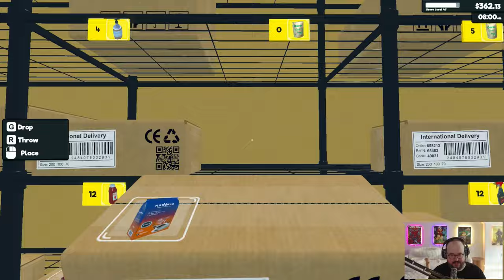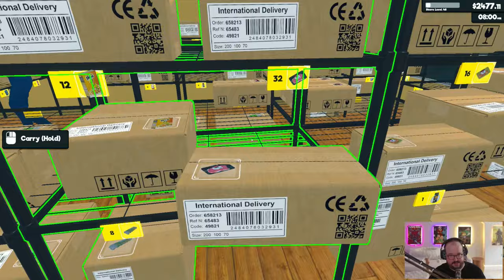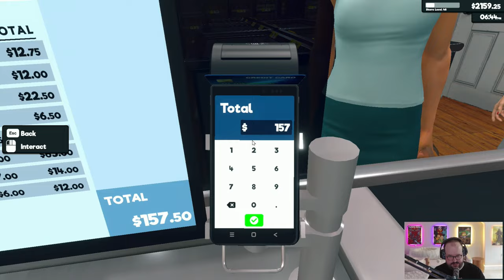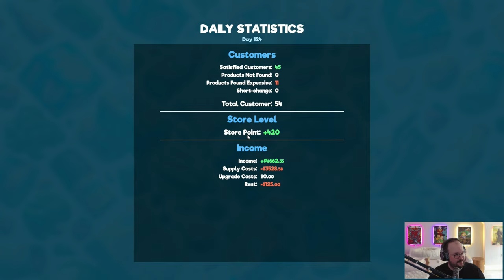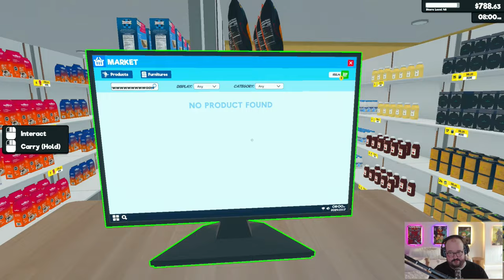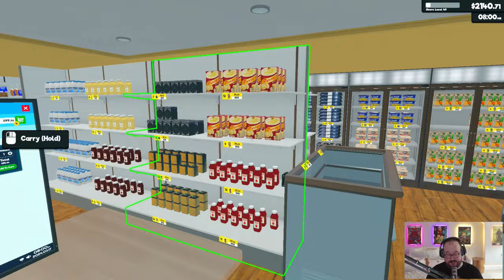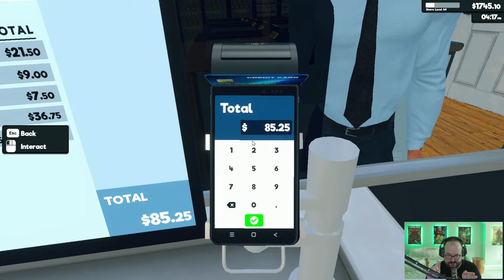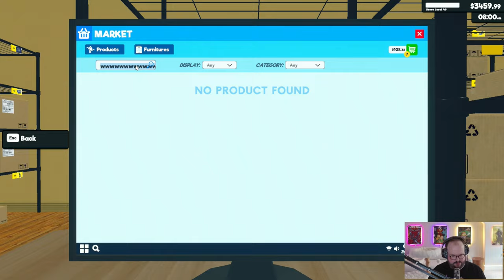Dan's Groceries - SUPERMARKET SIMULATOR! - PC Gameplay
Run your own supermarket. Stock shelves, set prices as you'd like, take payments, hire staff, expand and design your store. Online orders & delivery, shoplifters, security, local market are upcoming. "Supermarket Simulator" is a chill first-person simulation where every detail of running a supermarket comes alive.

Design your store, optimizing for efficiency and aesthetics. Determine where products are displayed, manage your aisles, and ensure a smooth shopping experience for your customers.